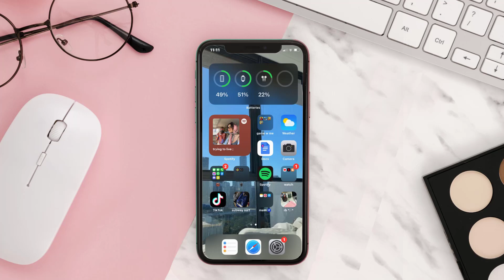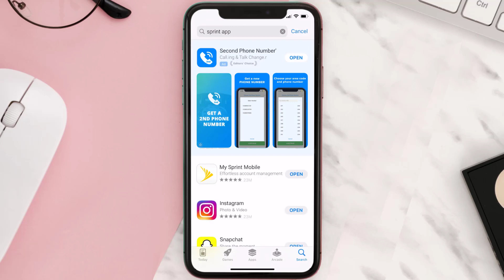My Sprint App Not Working: How to Fix My Sprint App Not Working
In this video, I'll show you How to Fix My Sprint App Not Working. This is the easiest and fastest way to Fix My Sprint App Not Working. Make sure you watch until the end of this video to find out How to Fix My Sprint App Not Working on iPhone. These methods work on iOS 11 as well as iOS 12, iOS 13, iOS 14, iOS 15 and iOS 16. Hope you enjoy!

Video Parts:
00:00 Intro: How to Fix My Sprint App Not Working
00:07 1.Solution: Update My Sprint App
00:27 2.Solution: Clear My Sprint App cache files
00:57 3.Solution: Delete and Reinstall My Sprint App
01:19 Outro: Ending

Topics Covered:
Bytes Media
how to
how to fix
my sprint app not working
my sprint login
sprint network unavailable
sprint customer service
t-mobile
sprint pay bill
my sprint app not working 2021
my sprint app not working 2022
my sprint mobile app not working
my sprint app
my sprint app bfil
my sprint app stuck on authenticating
my sprint app is under maintenance